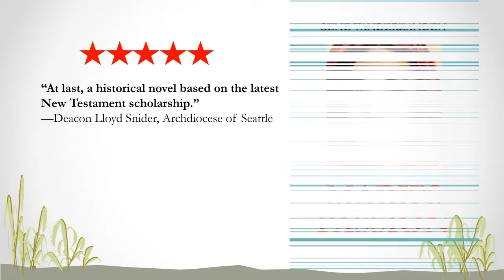Mark's Passion, the exciting new book about St. Mark the Evangelist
Want to have fun learning more about the Gospel and Jesus?  Mark's Passion is the electrifying story of St Mark the Evangelist who first put what was known about Jesus in writing.
Go here to order Mark's Passion ➜

Are you a Christian who likes to search for and discover gems of insight that deepen your understanding of scripture and connect your faith with your own life experience?  Then you are going to love reading Mark's Passion.

Mark’s Passion, written by Deacon Gene Vanderzanden, is an honest and exciting historical novel based on the latest New Testament scholarship.  You will have fun learning about the origins of the Gospel, the challenges faced by the early Christians, and the horrible war between the Romans and the Jews that resulted in the destruction of Jerusalem.

All Christians enjoy reading the story--in the short time the book has been out, Catholics, Presbyterians, Methodists, Lutherans, Episcopalians and other Protestants have liked it.

In Mark’s Passion you will learn more about: 1st Century Christianity, 1st Century Palestine, the Jewish War against Rome, Gospel Origins, Christian Church and Bible History, History of Christianity, the Persecution of Christians, the Fire of Rome, the Sermon on the Mount, Capernaum, Galilee, St. Peter, Mary Magdalene, and much more!

You can get free study materials and links to other study sources on the author’s site.

Gene Vanderzanden is the author of Mark's Passion, the creator of Mark's Passion youtube channel, and the owner of:

Mark's Passion - the story of St. Mark the Evangelist who first put the Gospel in writing